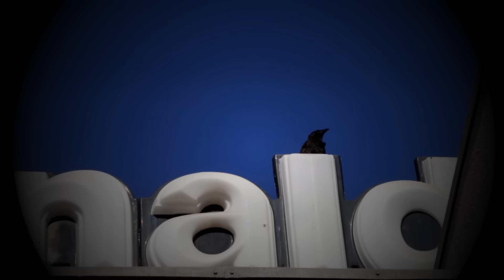Loompaskettee - My Swag ≥ Ronald McDonald (VIP) [MUSIC VIDEO]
Loompaskettee - My Swag ≥ Ronald McDonald (VIP)